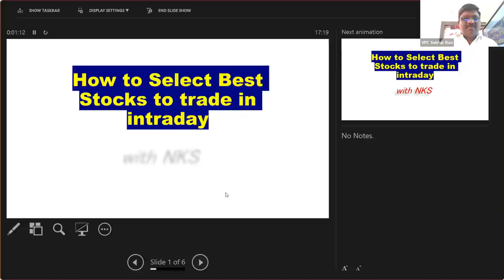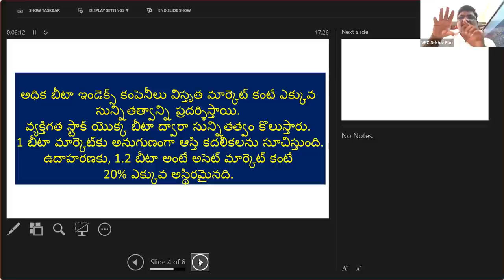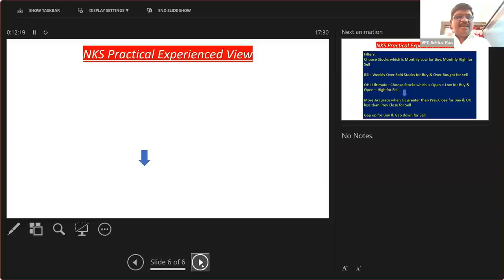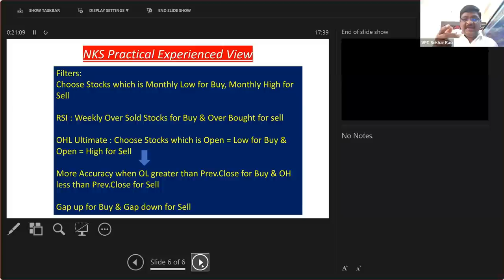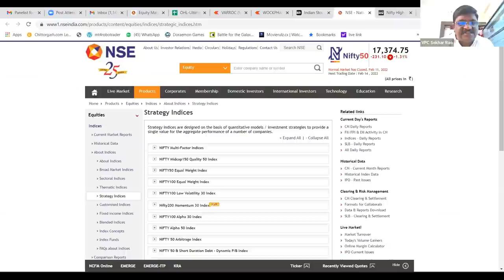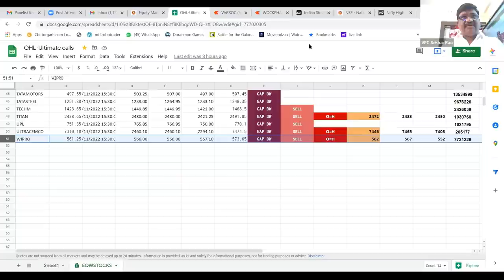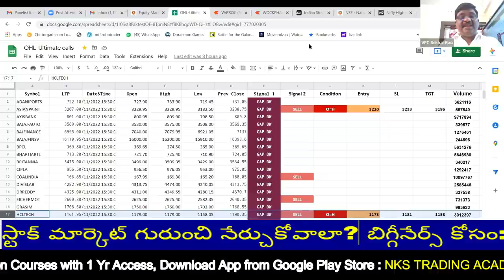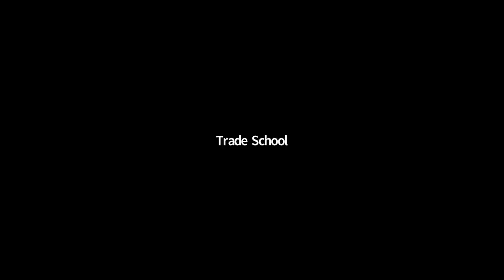బెస్ట్ స్టాక్ సెలక్షన్ ఫర్ Intraday Trading || NKS Price Action course free|| ఇంకేమి కావాలి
LEARN VIDEO COURSES:

1) FUTURE & OPTIONS BASIC COURSE & INTERATIVE 8 VIDEOS WITH Q&A,

2) Ultra Technique in Money Management (Trader's first step) join

Open DMAT & Trading a/c:

30 days brokerage free upto 500/-